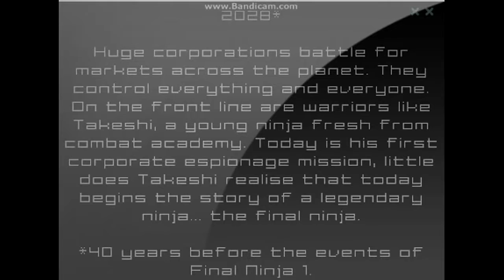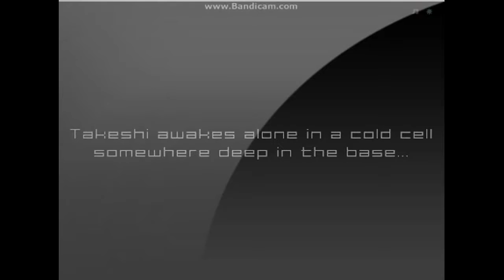Flash Game1 Final Ninja 0